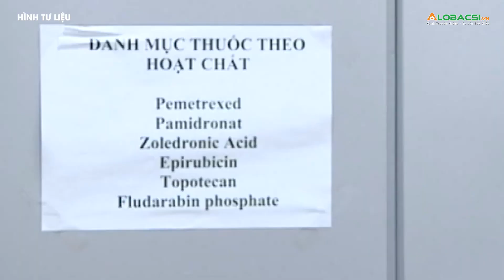Bệnh viện mà lại thiếu thuốc, điểm nghẽn ở đâu cần xóa ngay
Đúng như những gì đã dự đoán mấy tháng trước, chuỗi cung ứng thuốc chữa bệnh đã thực sự bị đứt gãy, nhiều bệnh viện lâm vào tình trạng thiếu thuốc và vật tư y tế.

MỌI GÓP Ý XIN GỬI VỀ:
Hợp tác nội dung:  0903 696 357